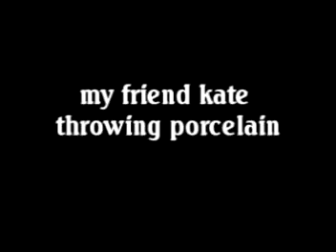my friend kate throwing a vase